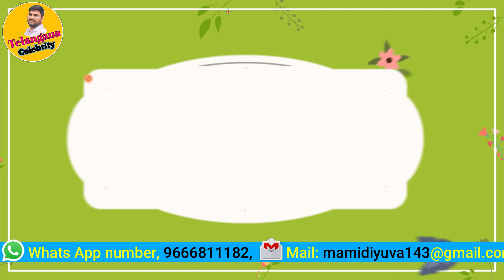Veena Venkatesh I Telangana Celebrity I Yuvaraj Mamidi